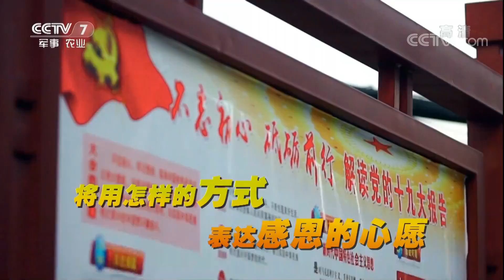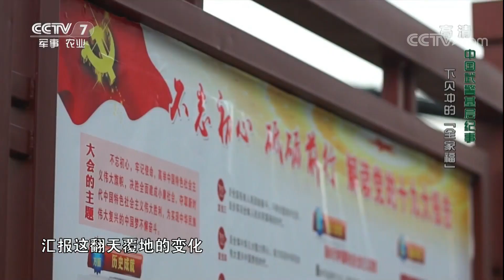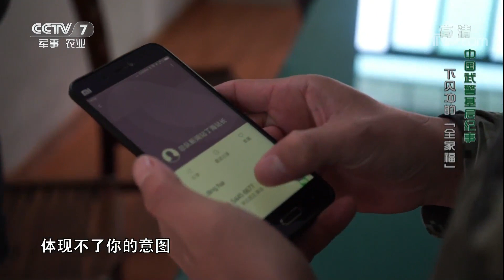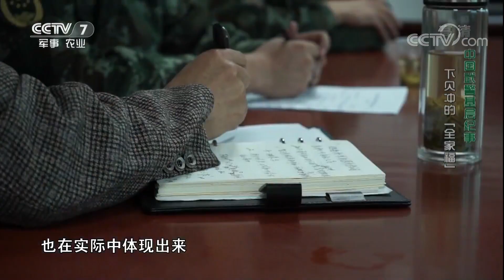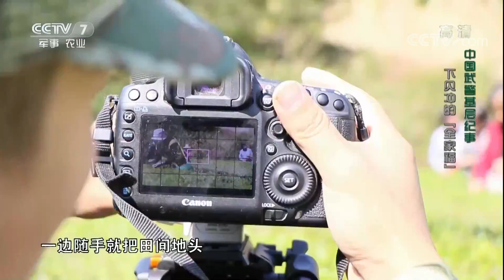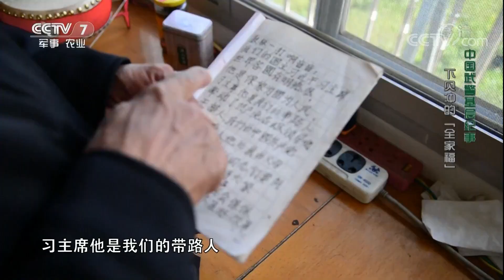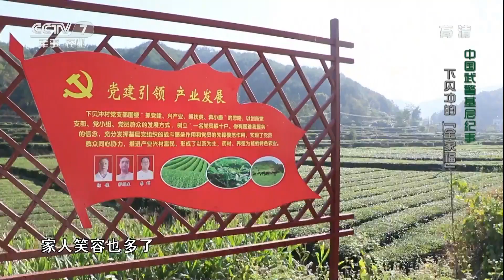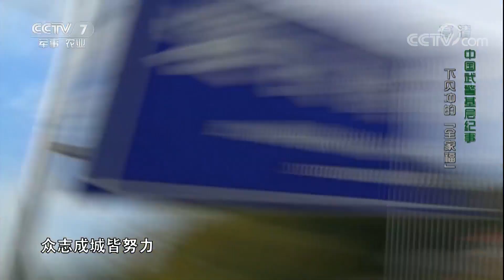《中国武警》 20180204 中国武警基层纪事 下贝冲的“全家福” | CCTV军事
本期节目主要内容：
湖北省英山县下贝冲村，是武警湖北总队的精准扶贫点，在党的精准扶贫政策引领下，在政府和部队的帮扶下，下贝冲村发生了翻天覆地的变化。在村里工作了39年的支部书记李作贵在村委会上提议，拍摄下贝冲村的形象宣传片，向关心支持下贝冲发展的社会各界汇报脱贫成果，同时也作为正在建设的村史馆的重要视频资料。武警湖北总队了解这一情况后，安排新闻文化工作站的同志们帮助村民们实现这一愿望。摄制组与村里共同策划，以“全家福”为主线，拍摄这部宣传片，本片真实记录了他们在拍摄过程中所发生的感人故事。
【栏目介绍】
《中国武警》是国内第一档全面反映武警部队风貌的大型电视节目。它纪录武警官兵在执勤一线抓捕犯罪分子真实画面；讲述武警官兵中的先进人物的事迹；传递武警部队在建设信息化作战部队中的主要经验和信息；展示武警部队丰富多彩的文化活动；讴歌警民在风雨同舟中结下的深厚友谊。